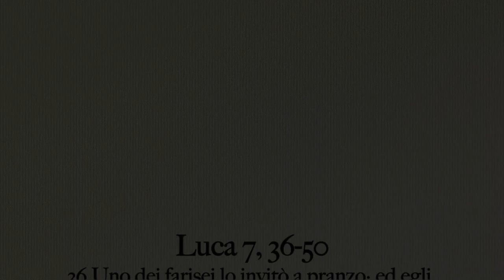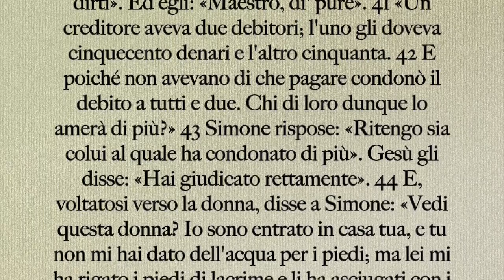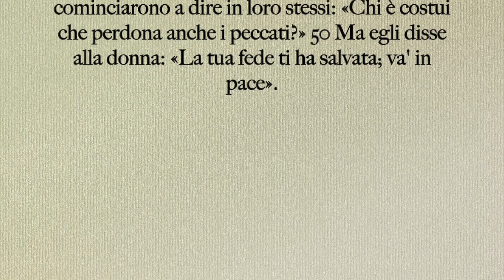Luca 7 - La fede che salva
Luca 7,11-17, Lk 7, 36-50
Maurizio Tiezzi, Fondazione Cantonuovo, Siena, 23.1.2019
Da soli non possiamo ottenere la salvezza dai nostri peccati. Siamo salvati per grazia quando riponiamo la nostra fiducia in Yeshua.
Gesù fu invitato dal fariseo Simone a mangiare a casa sua. Simone era un uomo religioso, pieno di disprezzo e superbia. Una donna, verosimilmente una nota prostituta della città, rischiando la propria vita, entrò nella sala del convivio cui Yeshua stava partecipando. Qui iniziò a rendere omaggio al Messia onorandolo con affetto amorevole, espresso con gesti di tenerezza, ungendolo con olio profumato in segno di profonda gratitudine e rispetto riverenziale.
Questa donna, disse Yeshua, amava molto perché aveva ricevuto il perdono dei suoi molti peccati. Spiegò questa verità con una parabola e poi disse apertamente al fariseo Simone che egli non poteva amare, perché poco gli era stato perdonato. Infine confermò alla donna che era stato per la sua fede che era stata salvata (dai suoi peccati) e la invitò quindi ad andare in pace.
Semplicissimo: se riponi la tua fiducia in Gesù soltanto, i tuoi peccati ti sono perdonati, sei salvato dalla conseguenza dei tuoi peccati e puoi andare in pace, capace finalmente di amare Dio e gli altri.
Al contrario, molti eminenti religiosi “cristiani” affermano che “Quanto più amerai, tanto più sarai perdonato”. Sono parole che suonano dolci e quasi ovvie. Basta amare e i tuoi peccati sono cancellati… sei salvato… hai pace…
La religione è un inganno colossale: cerca di far leva sui sentimenti per accaparrarsi favore e adepti (e i loro soldi); genera una corsa all’auto salvazione ed all’auto giustificazione facendo leva sulla giustizia personale; autorizza l’auto esaltazione perché incita a conquistarsi con le proprie forze il premio ambito del perdono dei peccati. In altre parole, dire ad una persona: “quanto più ami, tanto più sei perdonata”, equivale a dire che con i propri sforzi, motivati dal principio del do ut des, qualsiasi essere umano può conquistarsi il trofeo della pace che viene dal perdono dei peccati, dalla salvezza dall’inferno.
E’ chiaro a tutti che una tale impostazione prescinde dall’aver fiducia nel Signore Gesù.
Basta tenere il conto delle proprie buone azioni o dell’amore provato/espresso verso altri o della devozione (ipocrita) manifestata verso Dio per guadagnarsi il perdono di Dio stesso e la sua giustificazione. E’ come intraprendere un processo salvifico di auto purificazione che ha quasi un sapore orientale. Religione, eclettismo, ecumenismo, relativismo. Ormai tutto va bene, nel nome dell’amore tanto cosmico e universale quanto indefinito che incita al grande peccato. La superbia della vita prende forza tra le pieghe dell’umanesimo illuminato e al contempo accecato dai suoi stessi fumi infernali.
Alcuni pensano che questa presa di posizione è conforme al primo periodo del verso 47 del cap. 7 del vangelo secondo Luca, tradotto con, “Perciò ti dico: i suoi molti peccati le sono perdonati, perché/poiché/perciò ha molto amato”. Cioè, affermano costoro, che “sarebbe scritto” che il perdono di Dio sarebbe la conseguenza dell’agita capacità di amare dell’uomo.
Niente è più inconsistente e manipolatorio di siffatta malevola interpretazione! L’amore infatti è un frutto dello Spirito Santo che dimora nei credenti, cioè conseguenza espressa della nuova vita ricevuta nel Messia Yeshua. Non è certo la causa della nostra salvezza.
Infatti, la seconda parte dello stesso versetto dice: “ma colui a cui poco è perdonato, poco ama”, chiarendo inequivocabilmente che c’è chi ama poco perché ha ottenuto poco perdono. Cioè, l’amore dell’uomo è la conseguenza del perdono di Dio!
Peraltro, l’interpretazione sistematica del passo evangelico in esame non lascia scampo, laddove la parabola ai cui segue l’enunciazione del principio è chiarissima in tal senso: più è alto il debito rimesso, più il debitore amerà con gratitudine il  creditore che lo ha graziato.
Inoltre, la parole di Gesù di chiusura dell’episodio (Lc. 7,49) sono ancora più stringenti: è per la nostra fiducia fedele riposta nel Messia Yeshua che si riceve la salvezza e abbiamo pace, come scrisse Paolo in Rm. 5, 1: “Giustificati dunque per fede, abbiamo pace con Dio per mezzo di Gesù Cristo, nostro Signore”.
La religione fa male a chi la offre e a chi la beve.
La verità, invece, libera chi la conosce. E la si conosce solo perseverando nella Parola del Messia e diventando suoi discepoli (Gv. 8, 31-32)!